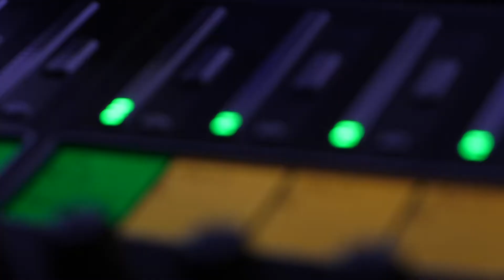Panic Hire at Castleblayney Music Festival